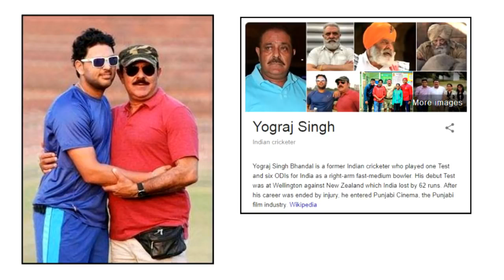Yuvraj Singh life story and cancer recovery story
Yuvraj Singh life story success in cricket and the fight cancer and recover  cancel the story